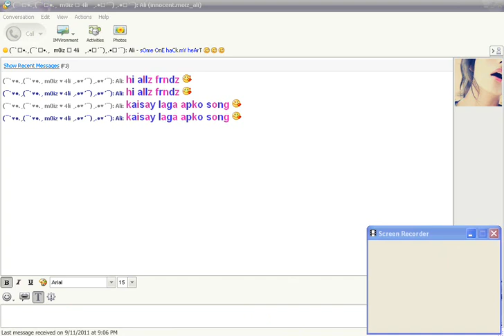hal e dill tu ko sunata by i9oc3nt-._.--._.-m01z-._.--._.-4li